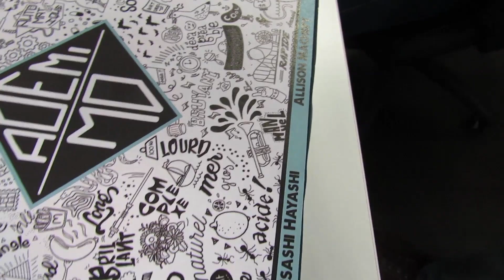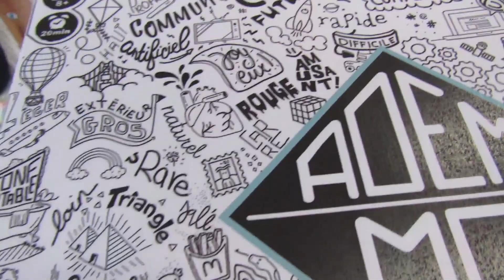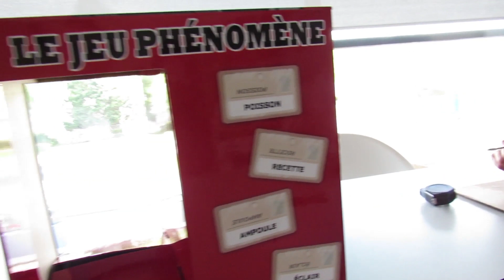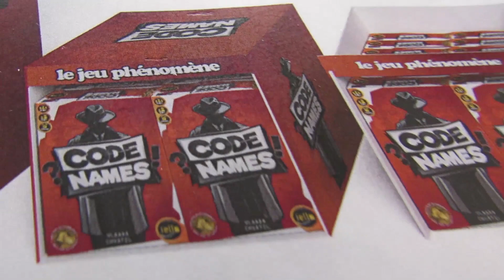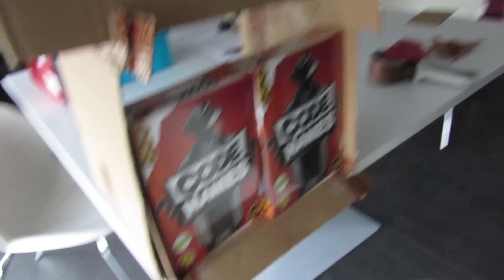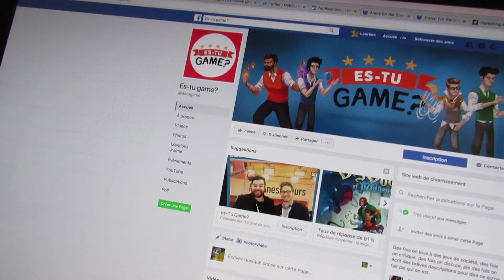La vidéo du vendredi - 19.05.17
Cette semaine dans la vidéo du vendredi, Allison et Xavier nous présente Ademimo, Thomas bricole et se confie, Kevin et Laurène ne sont que tristesse, on rend visite à la page Facebook Es-tu game?​ et Robin nous annonce une exclu ! 😲🤗